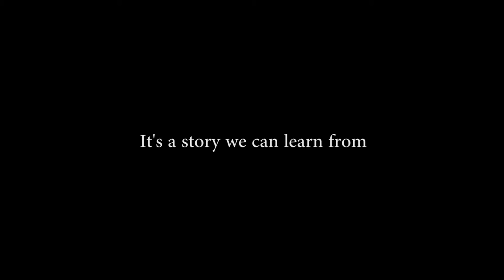Teaser - Ian Hampel's experience of the Pinery bushfire 2015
Ian Hampel lives in the State's mid-north and made the decision to stay and defend his property during the Pinery fire. He recently spoke with the CFS Media team about his experience. Thanks to Nine News for some of the footage used here.